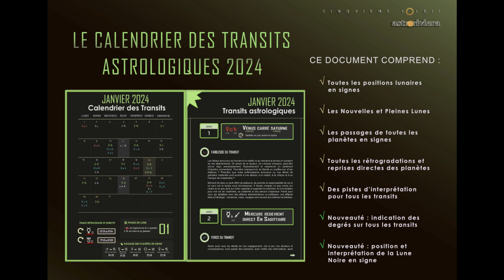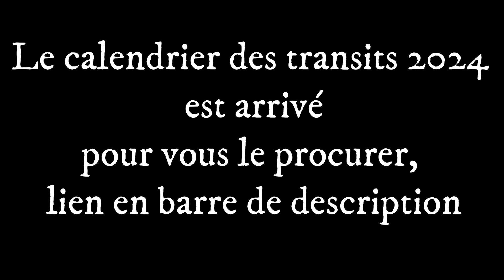OCTOBRE 2023 SIGNES DE TERRE Taureau Vierge Capricorne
Taureau: 00:00:00
Vierge: 00:12:23
Capricorne: 00:24:45